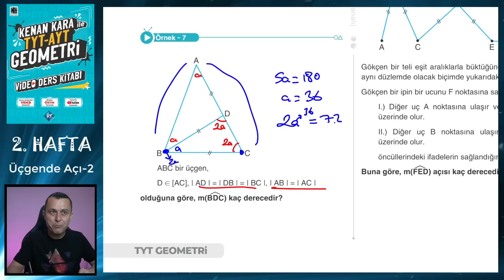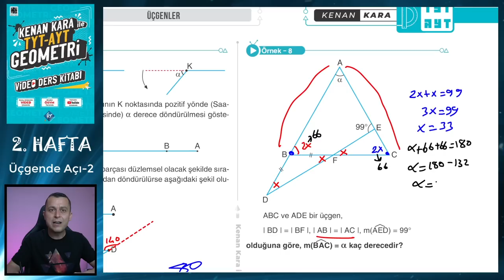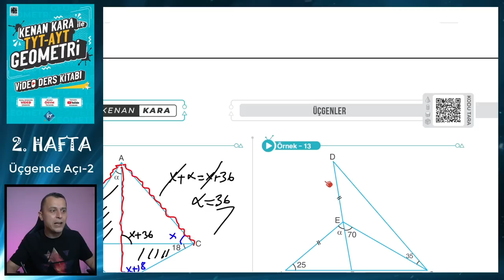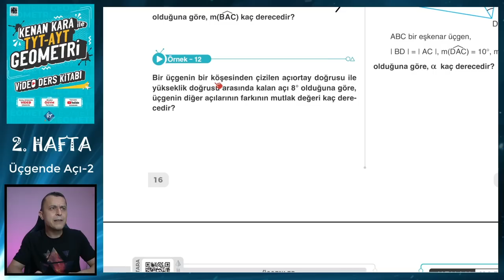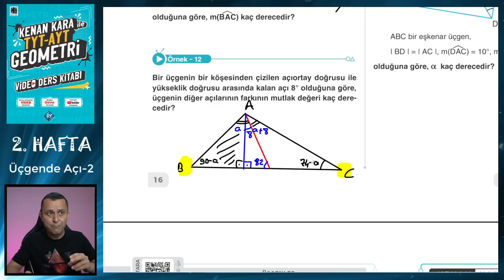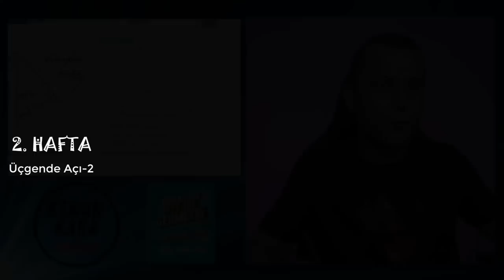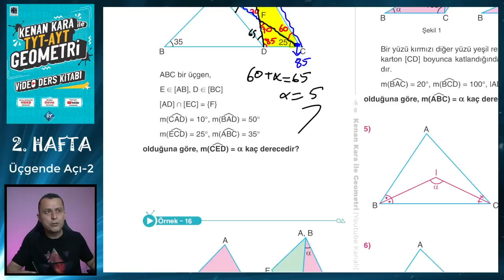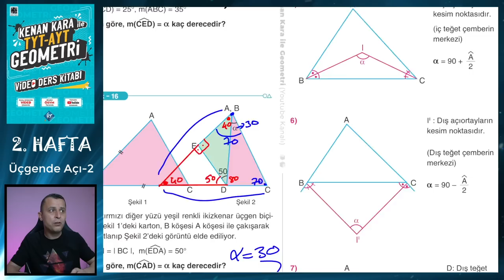ÜÇGENDE AÇI - 2 | TYT-AYT GEOMETRİ KONU ANLATIMI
TYT-AYT Geometride Üçgende Açı konusunun yeni nesil sorularla ayrıntılı şekilde anlatımı